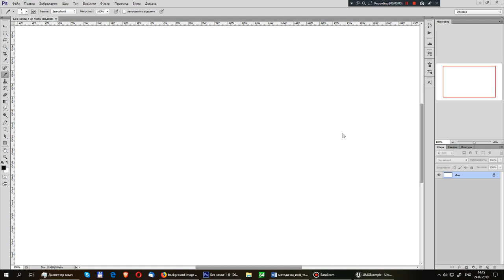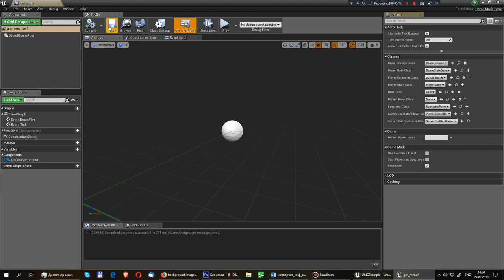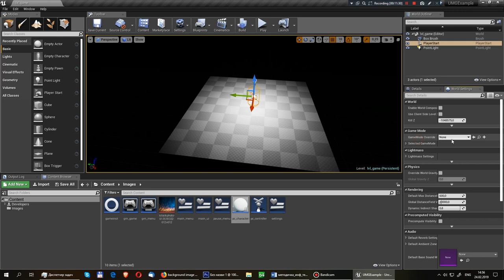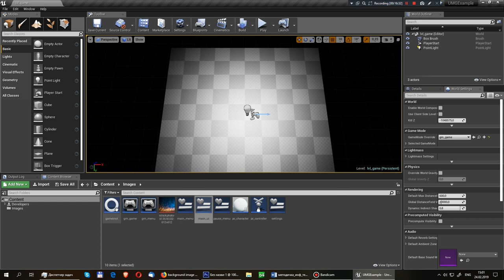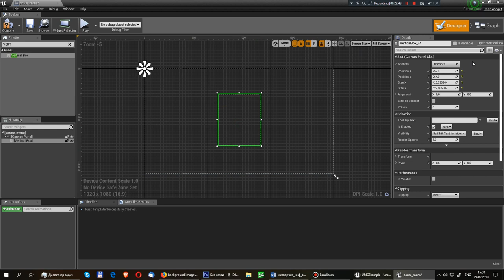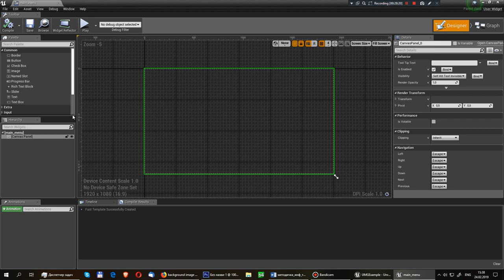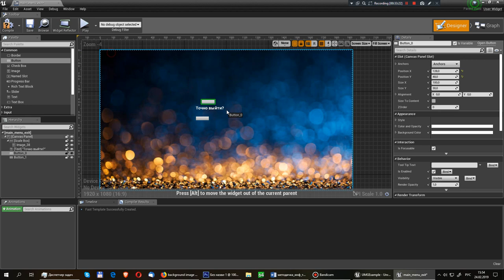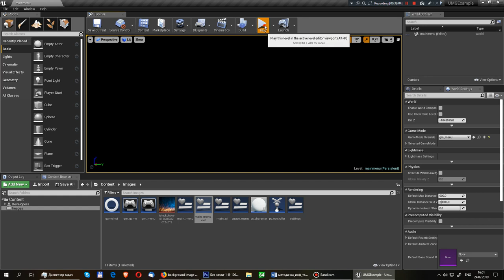Unreal Engine 4 - Подробнее о виджетах и меню, ч.1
В первой части поговорим об основах работы с системой виджетов и интерфейса в этих ваших анрылах.

Плюс в самом начале маааленькая стартовая сборка проекта.